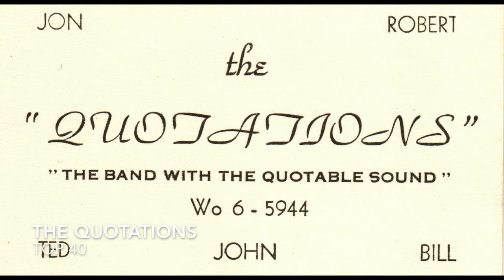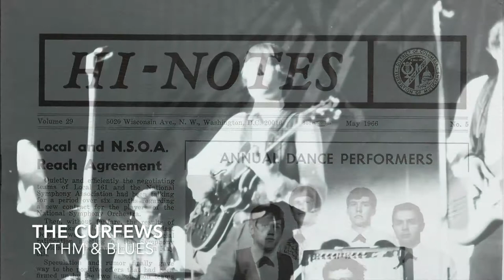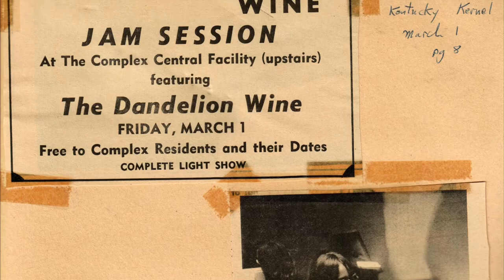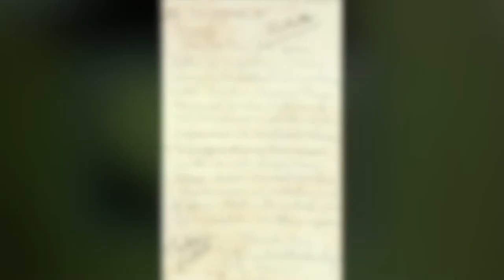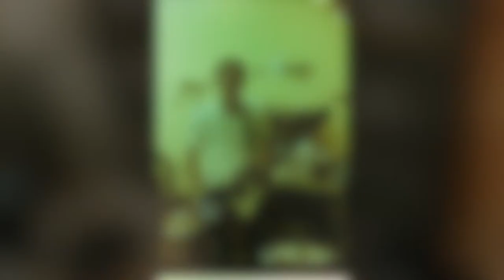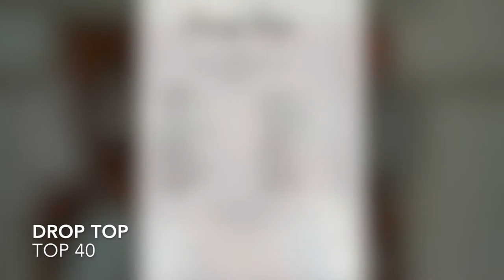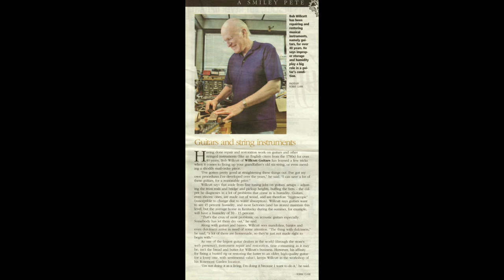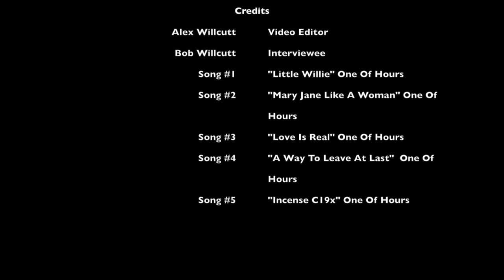History of Willcutt Guitars, 2018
Produced for our 50th Anniversary in May, 2018, this video outlines the history and growth of @willcuttguitarshoppe . Filled with pictures from Bob's 50 years of being band member, luthier and business owner, as well as images from his years leading up to his love of all things guitar. Who knows? You might even see an image of yourself in the mix. All pictures are pre-pandemic, so enjoy the mask-less faces!